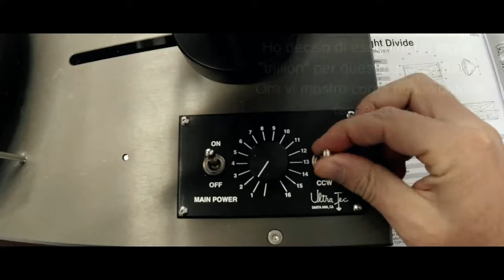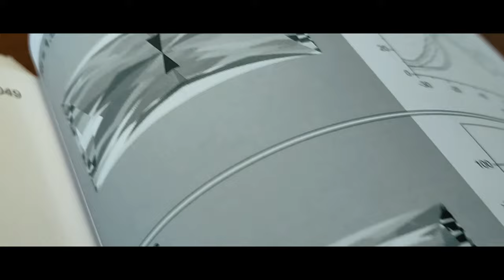Ho tagliato un quarzo Ametista italiano! 💎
Mi sono superato! QUALE VINCE DELLE TRE? Ho tagliato un quarzo ametista italiano ed altre pietre! In particolare, ho sfaccettato un quarzo affumicato proveniente dal Monte Freidour vicino Pinerolo e un vetro azzurro! Fantastiche gemme all'orizzonte, saranno preziose? Scopriamolo assieme!

0:00:00 — Oggi si sfaccettano ben 3 pietre preziose!
0:00:40 — Come tagliare gemme preziose sfaccettate - Tutorial
0:01:10 — Unboxing della mia piattaforma girevole per fotografare le pietre preziose
0:02:25 — Quarzo fumè sfaccettato: come ho fatto!
0:05:00 — Le ametiste della Val Gesso sfaccettate! Eccole!
0:07:30 — Cristallo Andare: come rende una volta sfaccettato?
0:11:20 — Conclusioni e una citazione di Michelangelo! Bellissima frase!